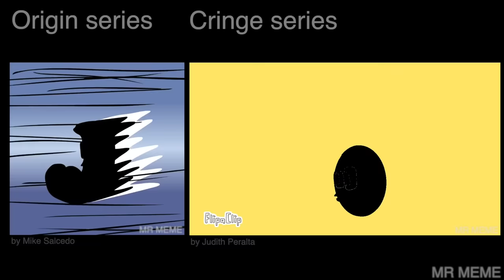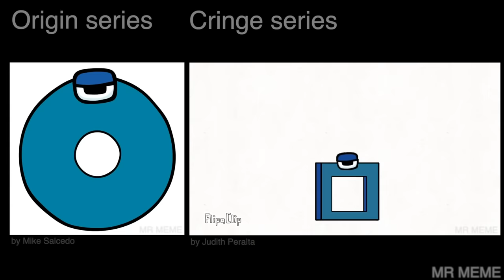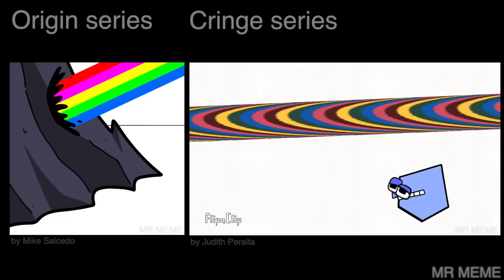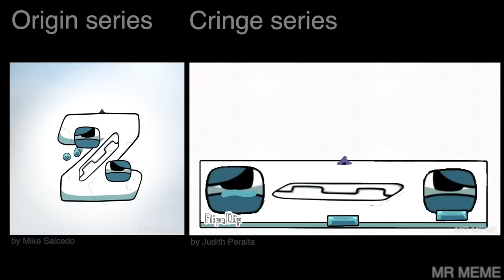Alphabet Lore but Cringe Versions vs Original (Full Version)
Origin and Cringe Versions Comparison
but ALL Different Versions

❤️Thank you for your support, subscription and likes. It really motivates me to make my videos better and better. and more often
😊I read your kind comments and I'm very happy when you enjoy what I do.
Tell me what you would like to see in the next videos 👇

Support all authors so we can have more creative videos and timeless memes.
Have fun and joy my friends.

Comparison here
Alphabeth lore (A-Z) the Series
Shape lore the series

Hello everybody, i'm MR MEME.

My respect for your work

Welcome to Mr Meme Animation Chanel! I make animated cartoon parodies of my favorite games, memes, animations

Mr Meme animation chanel and all of its videos are directed to a mature audience that is over 13 within the meaning of (Title 16 C.F.R. § 312.2 of CHILDREN'S ONLINE PRIVACY PROTECTION ACT (USA)) are not intended for children under 13 years old.